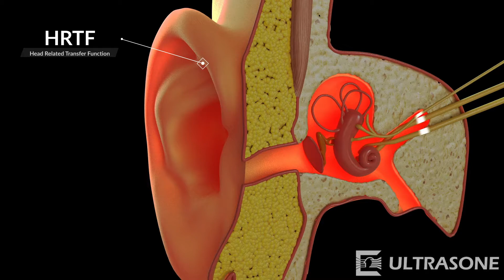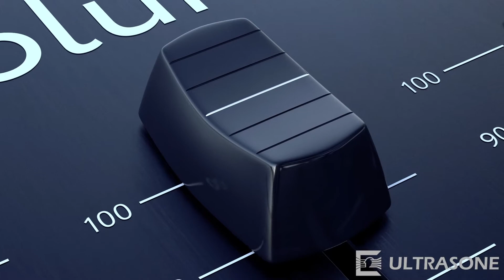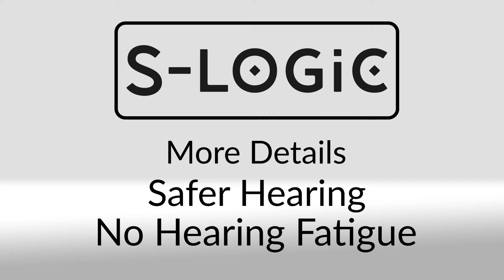S-Logic by ULTRASONE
The human ear is a true miracle. When we hear something, the whole ear is part of that experience – including the outer ear. It is crucial for the perception of distances and directions. This poses a challenge for the listening experience with headphones since the sound is often delivered directly into the ear.
For this reason, we developed our patented S-Logic® technology that involves the whole ear, including the outer ear, when listening via ULTRASONE headphones. The transducers are not aimed directly at the ear canal; instead, they are positioned slightly to the front and below the center of the headphones.